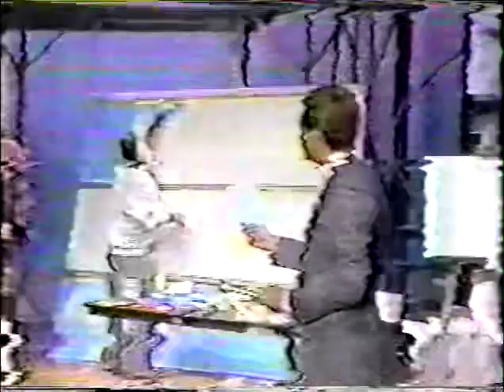Morris Katz on The David Letterman Show TV- Instant Art